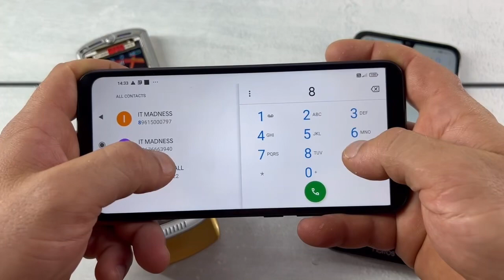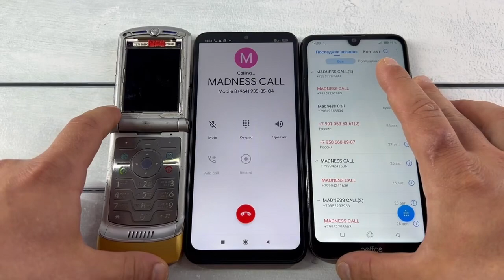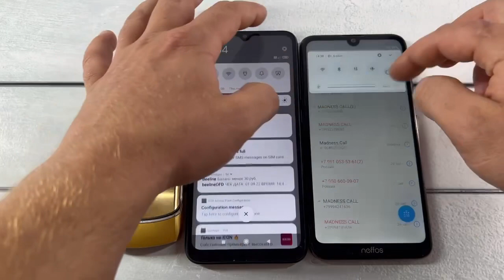Madness Call Old Motorola Razr V3i vs Neffos X20Pro vs Redmi 9C NFC/ Incoming and Outgoing Call